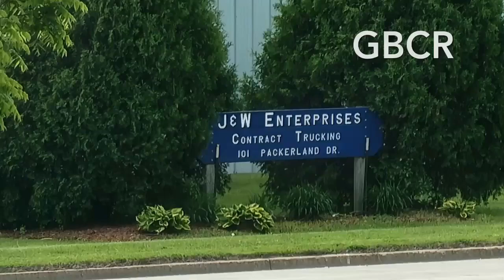disgruntled employee arrested after standoff 6-7-22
Charges filed against man in standoff outside trucking company

6:40 am to approx 11:25 am 6/7/22
“Disgruntled employee” arrested after standoff at Green Bay trucking company
(video credit: Jessica Lynn Bassett, DJ & others)